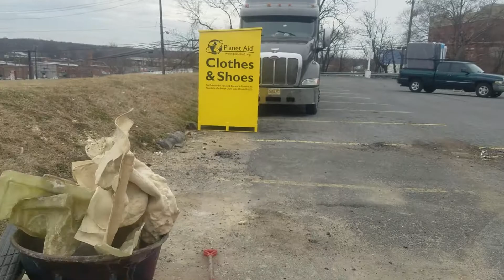LION 28" TALL CONCRETE 2 PART